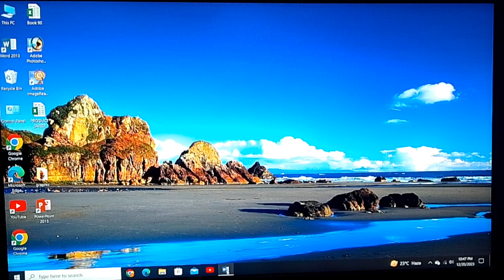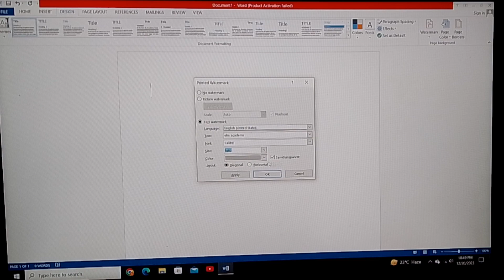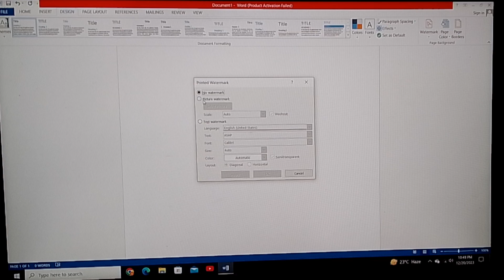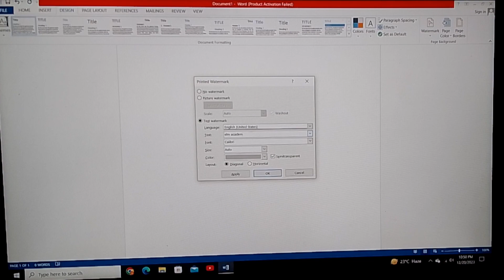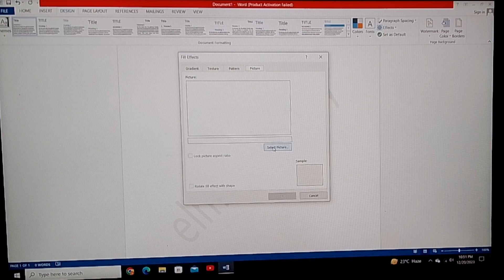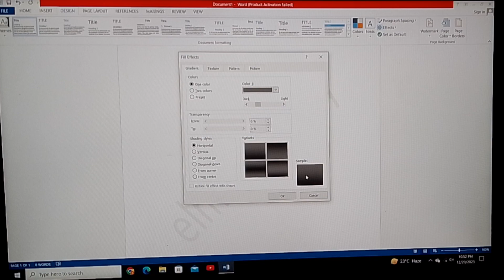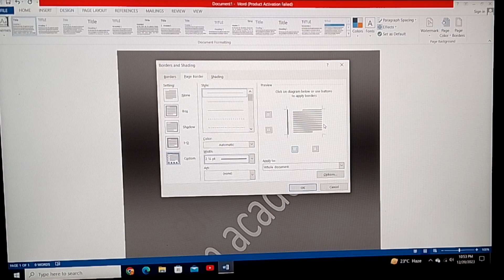Ms word me watermark kaise lagaya in Ms word watermark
That's great! YouTube tutorials can be very helpful for learning specific tasks like adding watermarks, page borders, or page colors in MS Word. Is there something specific you'd like to know or need help with regarding these features?